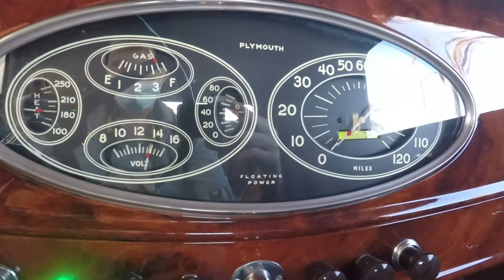SOLD 1932 Maroon Black Ford Cabriolet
Maroon/Black w/Saddle interior. 331ci small block, automatic transmission w/OD

Over 5-year restoration with $100’s of thousands of dollars spent.
Titled as 1932 Ford.

Pebble Beach quality build.

Ford Cabriolet original all-steel body and fenders with original Cabriolet doors and roll-up windows.

The body sits on an original boxed frame with a tubular X member. Custom TCI IFS front clip with rack and pinion steering, triangulated 4-bar rear suspension with a Currie 8” 3.50 to1 limited-slip rear end with Currie “big bearing axles”.

Powered by a 331 CID small block Ford HO engine with Scat crank and rods, Mahle pistons, Engle Hyd. roller cam, Ford Racing aluminum heads, Vintage Air Frontrunner serpentine system, Vintage Air air conditioning, 3 x 2 intake manifold, custom stainless headers to a custom stainless exhaust system, backed by a Ford AOD transmission, to a 3.5″ aluminum driveshaft, finally to a Currie 8″ 3.50 to 1 limited-slip rear end.

Four-wheel disc brakes are Wilwood 6-piston calipers with a 1″ master cylinder with remote reservoirs, and an 8” power booster.

Interior sports a wood grain dash, with an updated original ’34 Plymouth instrument panel with Auto Meter electronic instruments.  Interior comfort is maintained by an integrated heat and air conditioning by Vintage Air.  Seats are custom power leather buckets, sewn to simulate the original seat pattern.  The door panels are original style and kick panels have the original pockets. A custom leather-covered firewall hides the under-dash wiring and air conditioning. The carpet is a Brown wool square weave and extends into the trunk area, the trunk panels are leather-covered.  The battery is hidden in the trunk in a woven wooden basket.

The top frame is a reproduction polished stainless steel and is covered as the original style with Black on Tan Stay-Fast material.

Meticulous attention to detail throughout and it has proudly earned 1st Place – Street Roadster Class at the 2020 Grand National Roadster Show in Pomona, Ca.!

This is a new build with test miles only.